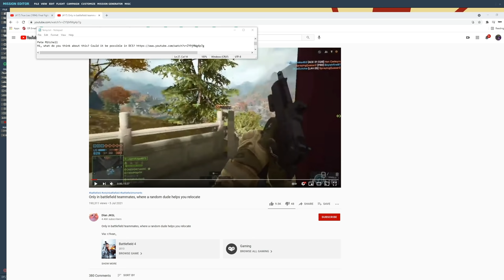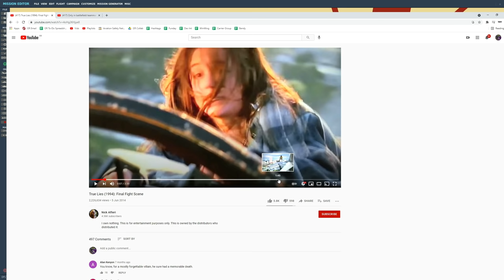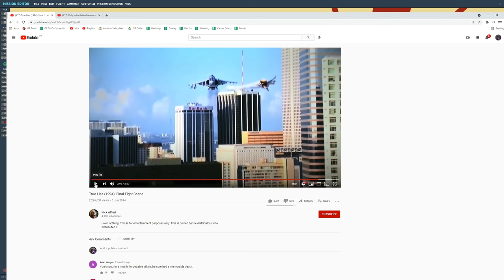True Lies(1994): Jump From Crane To AV-8B Harrier End Scene | DCS Reenactment